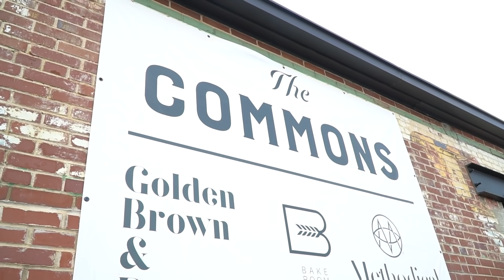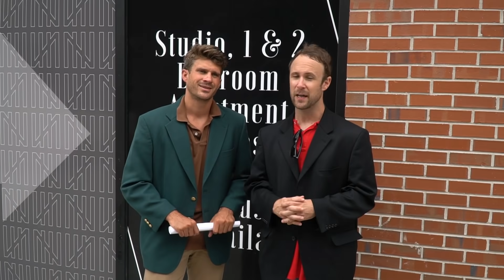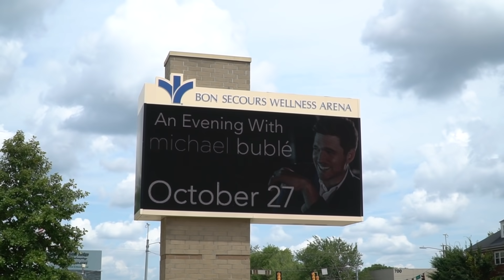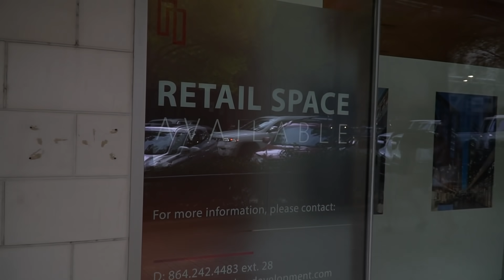People From "Up and Coming" Cities Part 2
Joey and Sean to for part 2 of their up and coming city review. Come take in the sights and bites.

IG & TikTok @joeyjoeandsean